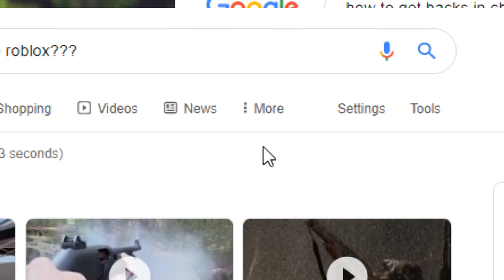new free counter blox hack with esp + aimbot (roblox)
lmao i know you dont wanna see more videos like this but idc

✅ - hσpє чσu guчs díd єnjσч thís vídєσ, íf чσu díd thєn вє surє tσ ht thє líkє вuttσn αnd suвscríвє íf чσu αrє nєw - íts frєє!

🎵 - BBno$, Billy Machifava - Bad Boy

tags -